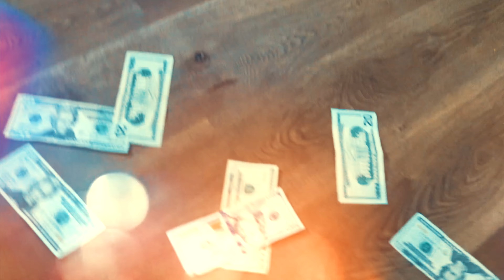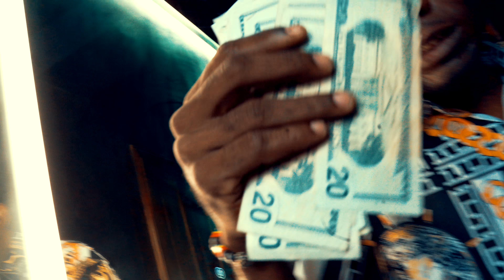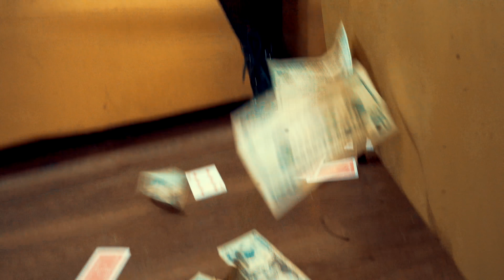Shine On Em - LAY JAZZLEE FT MARSHELLE & ZOE priceless [Official Video]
Video Director: ODD LE GENIE